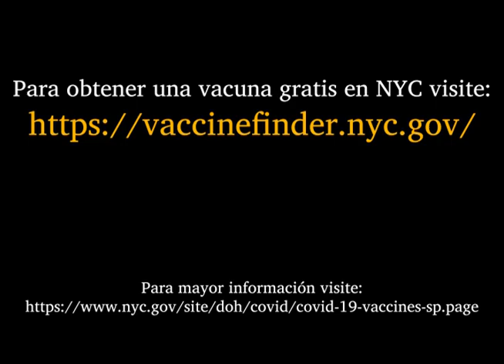Preguntas sobre la vacuna 4 (Mam)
Respuesta a la pregunta: ¿Igual se considera que "estoy completamente vacunda/o" si no me doy una dosis de refuerzo? en Mam (de Cabricán)
Answer to the question: Am I still considered "fully vaccinated" if I don't get a booster dose? in Mam (from Cabricán)